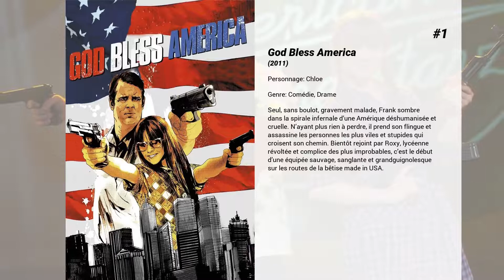Les meilleurs films de Maddie Hasson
Les meilleurs films de Maddie Hasson nous présente...

5. We Summon the Darkness
Trois amis rencontrent trois musiciens avec lesquels ils se rendent à un after dans la ville natale de l'un d'eux. Mais ce qui débute comme un moment amusant vire au cauchemar au fur et à mesure que les cadavres s'empilent.

4. Novitiate
Au début des années 1960, une jeune femme qui va devenir nonne commence à remettre son éducation catholique en question.

3. I Saw the Light
L’histoire du célèbre chanteur de western country Hank Williams, qui lors de sa courte vie, a créé certaines des oeuvres majeures de la musique américaine.

2. Malignant
Madison a connu une enfance traumatisante jusqu'à ce qu'elle soit prise sous les ailes d'une charmante famille d'accueil. Maintenant adulte, son passé troublant la rattrape sous forme de cauchemars, durant lesquels son ami Gabriel commet de cruels meurtres.

1. God Bless America
Seul, sans boulot, gravement malade, Frank sombre dans la spirale infernale d’une Amérique déshumanisée et cruelle. N’ayant plus rien à perdre, il prend son flingue et assassine les personnes les plus viles et stupides qui croisent son chemin. Bientôt rejoint par Roxy, lycéenne révoltée et complice des plus improbables, c’est le début d’une équipée sauvage, sanglante et grandguignolesque sur les routes de la bêtise made in USA.